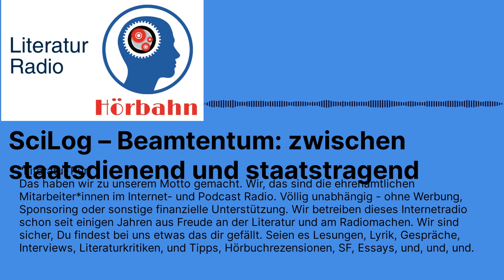SciLog – Beamtentum: zwischen staatsdienend und staatstragend | Literatur Radio Hörbahn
Egal, wie viel sich ändert: Beamte blieben noch bei jeder Regierungsform der vergangenen 200 Jahre Teil des Staates. Die Historikerin Therese Garstenauer untersucht das österreichische Beamtendasein in einer Zeit enormer Umbrüche, zwischen Monarchie und Nationalsozialismus. Und erörtert die Frage, wie sich das Standesbewusstsein der Staatsangestellten veränderte. …

Therese Garstenauer hat Geschichte, Soziologie und Russisch in Wien, Moskau und Edinburgh studiert und an der Universität Wien über Kooperationen zwischen russischen und westlichen Geschlechterforscher:innen promoviert. Beamte als Forschungsgegenstand begegneten ihr erstmals in einem Forschungsprojekt der Österreichischen Historikerkommission zum Vermögensentzug während der NS-Zeit. Nach Mitarbeit in einem Forschungsprojekt zur Unternehmenskommunikation in Russland an der Wirtschaftsuniversität Wien bekam sie das Elise-Richter-Stipendium des Wissenschaftsfonds FWF für ihr Habilitationsprojekt zum Beamtentum der Zwischenkriegszeit (2017–2023) zuerkannt.